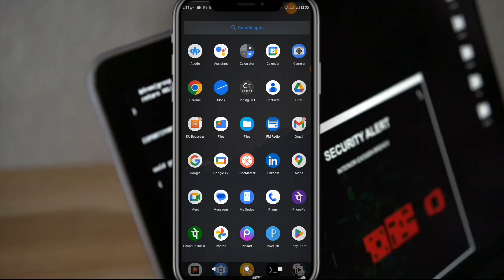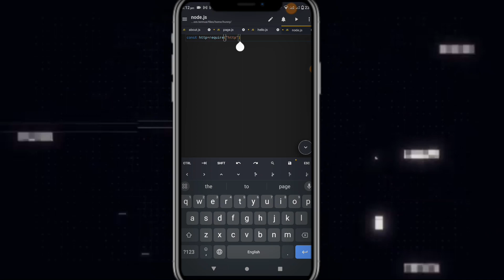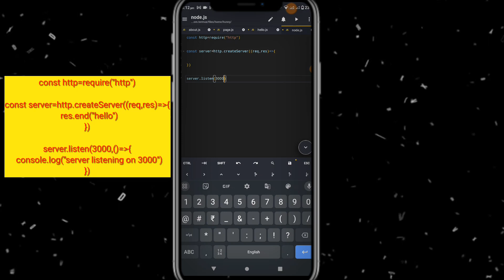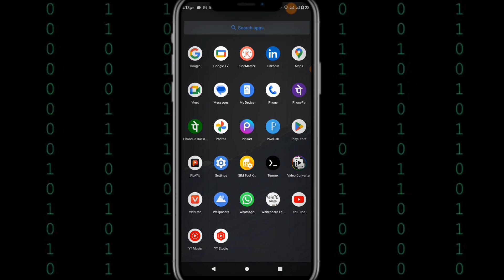Create HTTP Server in Android Device | Create http server using node.js in Android